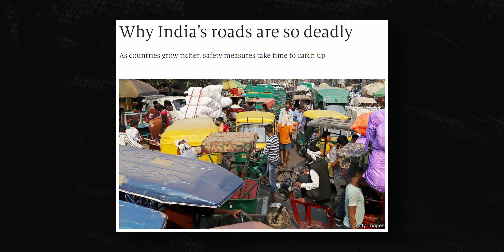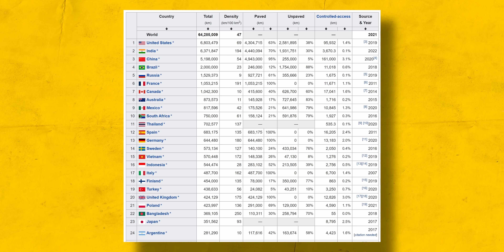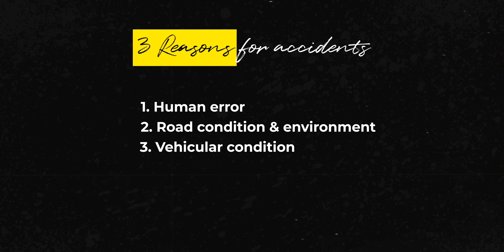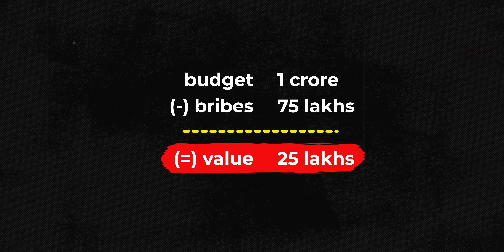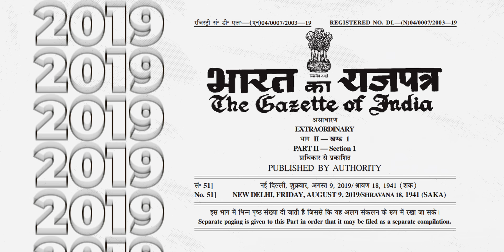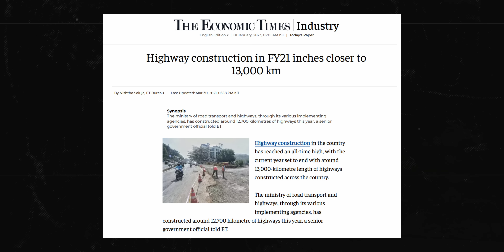Rishabh Pant's accident is a wakeup call | Road Safety Analysis by Abhi and Niyu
Why are Indian roads so UNSAFE?
In this video we will learn about:
1. Types of roads in India
2. Who is responsible for building and maintaining these roads
3. Statistics about accidents in India
4. Reasons for accidents
5. Solutions

Rishabh Pant Accident Reason: अब तक भारतीय क्रिकेटर ऋषभ पंत (Rishabh Pant) के एक्सीडेंट के कई सारे कारण सामने आ चुके हैं लेकिन असल वजह का खुलासा अब हुआ है. उत्तराखंड के मुख्यमंत्री पुष्कर सिंह धामी ने आज (01 जनवरी) मैक्स अस्पताल पहुंचकर उनसे मुलाकात की और हाल चाल जाना. इस दौरान धामी ने सड़क दुर्घटना के कारण को लेकर भी बात की. चलिए आपको बताते हैं आखिर कैसे हुए पंत की कार का एक्सीडेंट.

सीएम पुष्कर सिंह धामी ने बताया कि इस हादसे को लेकर पंत की मां से उनकी बातचीत हुई थी. उन्होंने बताया कि गड्ढे (Pothole) से बचने के क्रम में ये हादसा हुआ. हालांकि, अब पंत की कंडीशन पहले से काफी बेहतर है. डॉक्टर और बीसीसीआई के लोग भी लगातार उनके संपर्क में हैं. पंत के परिवार वाले भी इलाज से पूरी तरह से संतुष्ट हैं. सीएम ने पंत के जल्द ठीक होने की भी कामना की.

30 दिसंबर को हुआ सड़क हादसा

30 दिसंबर को सुबह करीब 5.30 बजे पंत दिल्ली से अपनी मां को सरप्राइज देने के लिए रुड़की लौटते समय एक गंभीर दुर्घटना का शिकार हो गए. इस दौरान उनकी कार हम्मादपुर झाल के पास रुड़की के नारसन बॉर्डर पर डिवाइडर से टकरा गई. वह हादसे के दौरान कार में अकेले थे. इस दौरान उनके पीठ, माथे और पैर में चोटें आई हैं.

हरियाणा रोडवेज के ड्राइवर-कंडक्टर को सम्मान

इसके साथ ही सीएम धामी ने गणतंत्र दिवस के मौके पर हरियाणा रोडवेज के ड्राइवर सुशील और कंडक्टर परमजीत को सम्मानित करने का भी एलान किया है. धामी ने कहा कि ड्राइवर और कंडक्टर ने ऋषभ पंत की जान बचाने के लिए अपनी जान जोखिम में डाल दी. अगर सही समय पर मदद नहीं मिली होती तो कुछ भी हो सकता था. बीते दिन उत्तराखंड पुलिस ने भी दोनों को सम्मानित करने की घोषणा की थी.